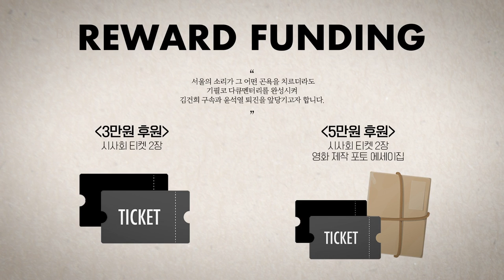기습한파에 난방비 지원을 위해서라도 긴급민생프로젝트 시급하다 / 에너지 기업의 횡재세 도입 검토 / 경제환경 악화 지속 예상, 정책과 집행에 고려해야 한다